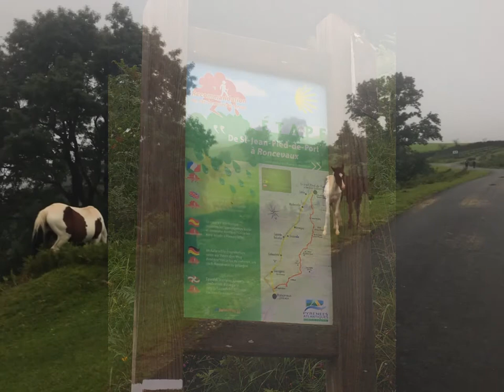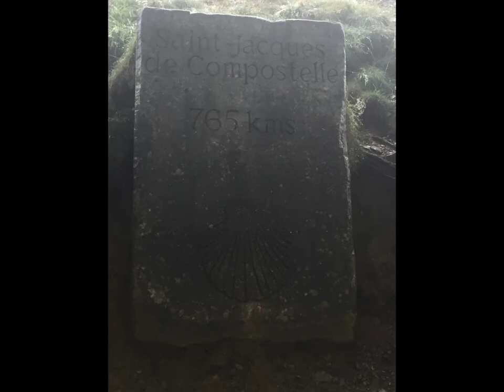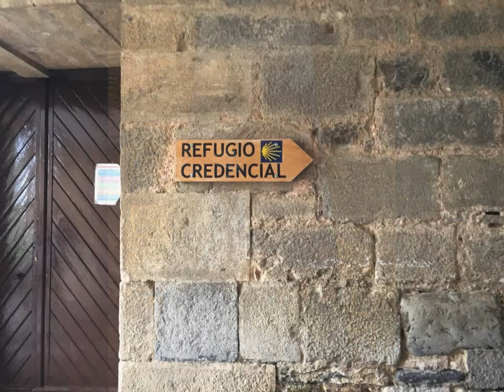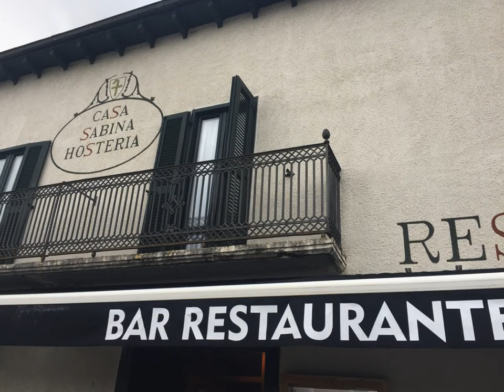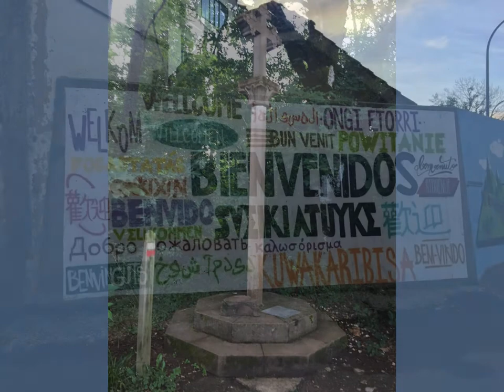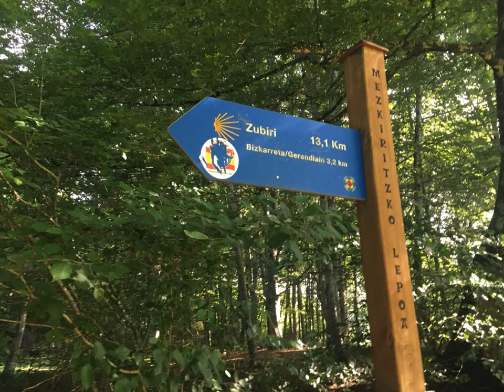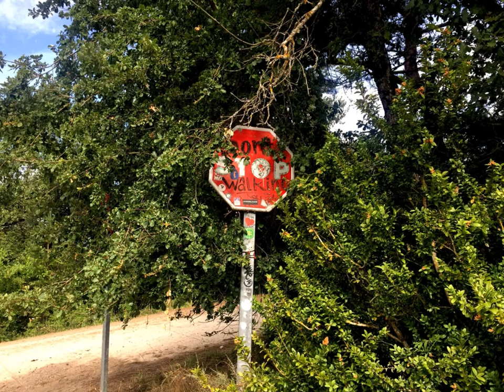Camino de Santiago (Jakobsweg) - Camino Frances: Saint-Jean-Pied-de-Port to Zubiri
Camino Frances during July to August 2017 - Scenic pictures of a 33-Day journey walking to Santiago de Compostela, Camino Frances route.  You cannot believe the excitement I was feeling!  A trip in the making for the last 10 years!  WOW! I was actually in Saint-Jean-Pied-de-Port!  - Stepping off to walk the Camino, up through the Pyrenees.

Why no videos?  I did take plenty of videos on my Camino, but sad to report, they were all accidently deleted from my laptop.  Yes, it was a sad day. :-(   But, lessons learned - make a back up copy of your trip pictures and videos.

*Thank you for presentation design support, a free graphics site, which can be purchased monthly for more advanced features.
*All photos were taken by me with an iPhone 6.
1. Fwends - Reed Mathis
2. Across The Savannah - Aaron Kenney
3. Hopeful Freedom - Asher Fulero
4. Summer of 1984 - RKVC
5. Eternal Garden - Dan Henig

First photos taken, leaving SJPDP to Zubiri.  Like most Peregrinos we start alone.  But, it wasn't long before I met my first fellow Peregrinos, Migle (Lithuania) and Cecilia (Italy), we walked together to Roncesvalles.  At dinner time we met Fabian (Germany), and Lucia (Venezuela).  We enjoyed each other's company - so we all walked to Zibiri together for most of the distance.